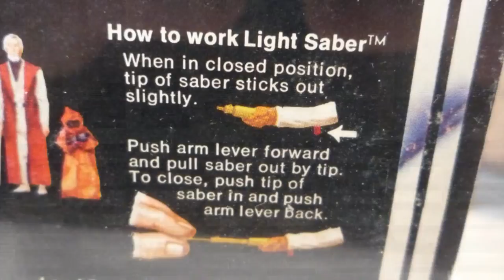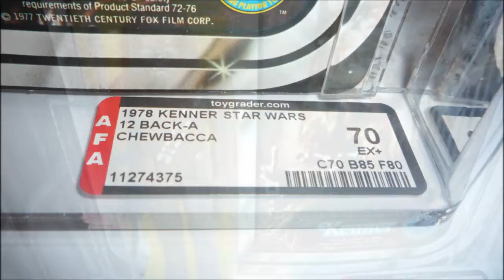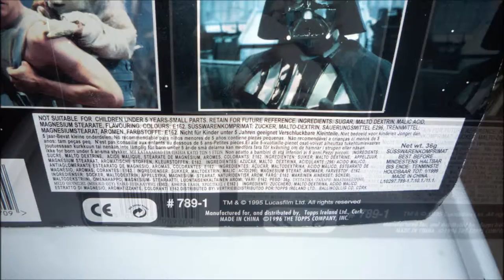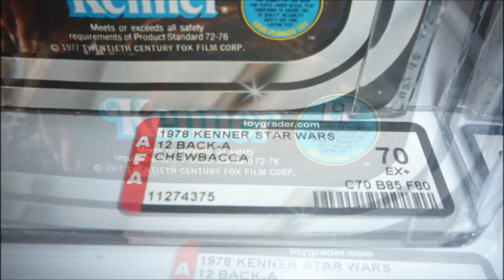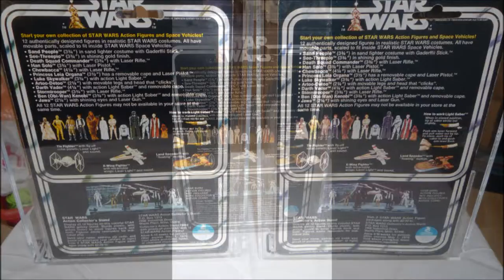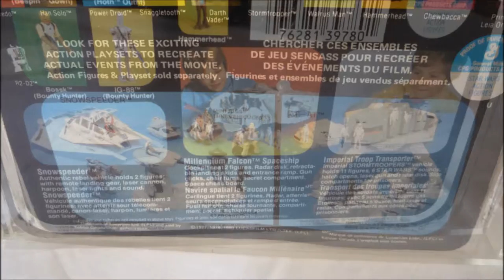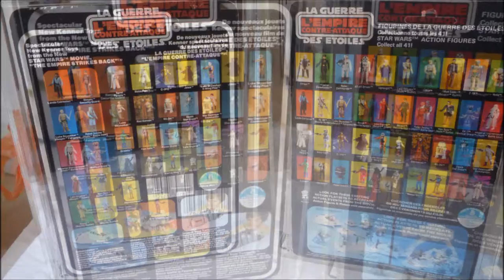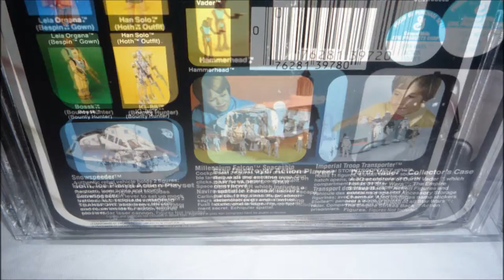12 BACK CHEWIE PHOTOS & BESPIN CREW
12 BACK CHEWIE AND HAN. BESPIN LUKE & LEIA ETC